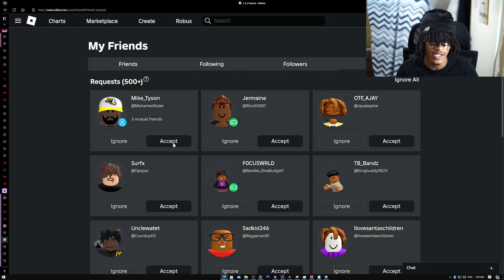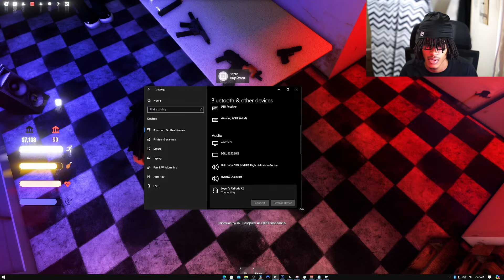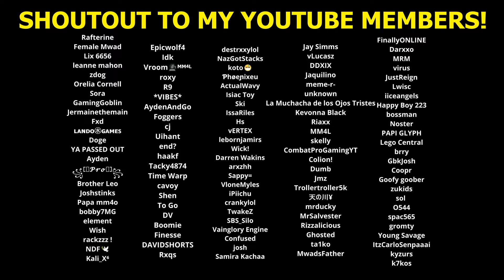I Spent 24 HOURS In ROBLOX THA BRONX 2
MM4L 💛 I Played Tha Bronx 2 Update and tried to survive for 24 hours!

LIKE UP THE VID FOR SUM SPECIAL 😈😈😈